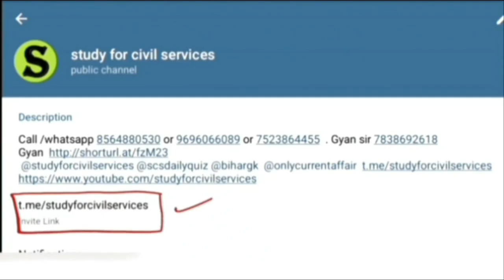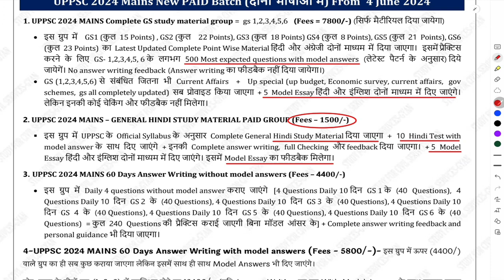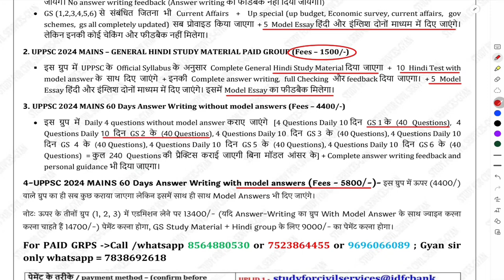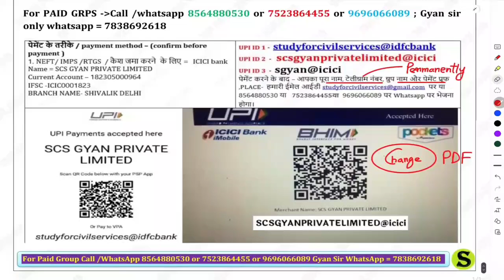uppsc 2024 mains complete preparation paid group up pcs uppcs best coaching course | Gyan sir notes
up pcs 2024 mains complete preparation paid group uppsc uppcs best coaching complete taiyari features are as follows -
✅️Full GS 1-6 Selection Material
✅️ Daily Answer writing Practice
✅️ Feedback,checking Guidance
✅️ हिंदी , Essay की पूरी तैयारी
✅️ GS Most expected Questions
✅️ Experienced Educators

gs 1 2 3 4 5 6 point to point course notes as per latest trend and pattern and completely revised updated , full answer writing with feedback and complete personal guidance by Gyan sir study for civil services
Up pcs 2024 Mains Complete Preparation ( सब कुछ एक ही जगह)
uppcs 2024 notification exam date | uppsc mains complete preparation paid group best coaching course

Up pcs 2024 मे सिलेक्शन की तैयारी सिर्फ यहीं से हो सकती है. Pre और mains की Integrated तैयारी के लिए pre 2024 + Mains 2024 का study for civil services का ग्रुप JOIN कर के पूरा DEDICATION से Follow भी कर लिए तो सिलेक्शन पक्का

Uppsc 2024 mains
Is video ko pura dekhiye jo isme bataya gya hai wahi milega 👇 sari cheejein batayi gayi hai plz read full msg nd watch this video completely 👇
Jo jaisa bataya gaya hai waise hi milega . Ye starting commitment video hai 👇 uppsc mains 2024

दोनों भाषाओं मे ( BILINGUAL ) मे UPPSC 2024 MAINS की पूरी तैयारी के लिए study for civil services के 3 पेड़ ग्रुप चालू होने जा रहे हैं
किसी भी ग्रुप को ज्वाइन करने से पहले ये वीडियो ) पूरा जरूर देखें , पूरा वीडियो देखने के बाद ही ग्रुप ज्वाइन करें
1. only gs1,2,3,4,5 6 study material grp = fees 7800 only  gs 1,2,3,4,5,6 full point to point study material + more than 500 questions with model answers for self  practise (no checking) + 5 model essay
2. सिर्फ हिदी( 150 marks study material + 10 सामान्य हिंदी मॉडल टेस्ट - मॉडल आंसर के साथ + COMPLETE CHECKING +FEEDBACK +PERSONAL GUIDANCE
3. answer writing without model answer = fees 4400 ( daily 2 questions without model answers - ek din 2 questions gs1,2  k aur ek din 2 questions gs 3,4 k aur ek din 2 questions gs 5,6k )- 120 days complete answer writing feedback and personal guidance
4. answer writing with model answer = fees 5800
( daily 2 questions with model answers - ek din 2 questions gs1,2  k aur ek din 2 questions gs 3,4 k aur ek din 2 questions gs 5,6k )- 120 days complete answer writing feedback and personal guidance
अगर ऊपर के तीनों ( 1,2,3) ग्रुप JOIN करते हैं तो fees 13400 ; अगर ऊपर के तीनों ( 1,2,4) ग्रुप JOIN करते हैं तो fees 14700 ;  gs material + हिंदी की fees 9000 होगी ;  दोनों आंसर राइटिंग की 10000 ; अगर ऊपर के चारो ग्रुप चाहिए तो फीस 19000 होगी
पेमेंट के तरीके / payment method – ( confirm before payment )

1.  name
2.  telegram number
3- payment proof ( with reference no / pic /  send imps or reference no or Mobile msg to cross verify)
4. purpose of payment
5. place of payment
Some rules –
1. No REFUND  in any case
2. Full payment in advance ( no installments )
4. This group is strictly  for study purpose ( if u r a serious student , and want guidance – then only join) अगर आपने DISCUSSION GRP में कोई बदतमीजी / गालीगलौज /MISBEHAVE किया तो आपको ग्रुप से तुरंत निकाल दिया जाएगा
5.  All study material will be provided only in pdf  / voice lecture notes / videos format ( only  in telegram channel )

up pcs 2024 mains complete preparation paid group uppsc uppcs best coaching course | Gyan sir notes